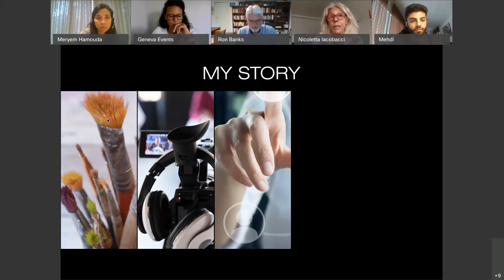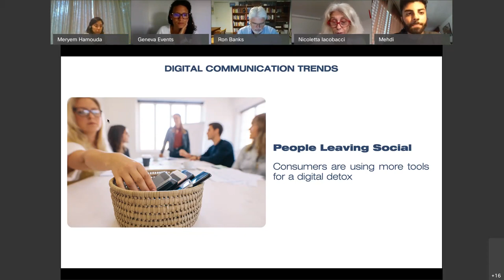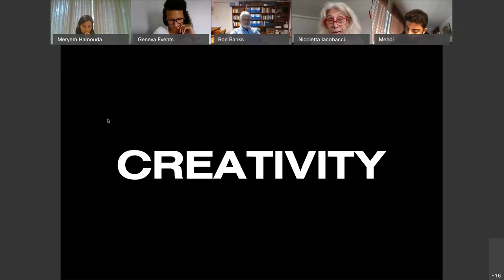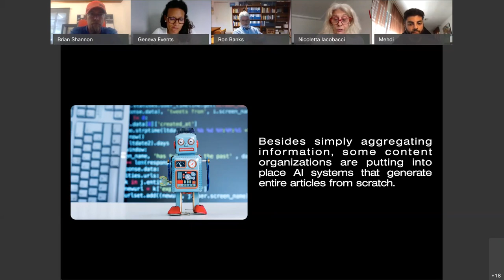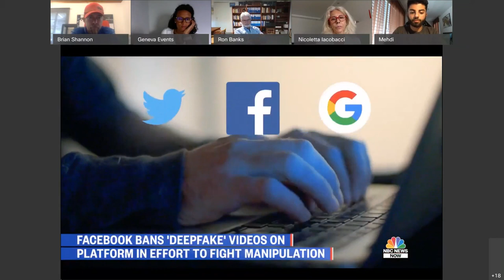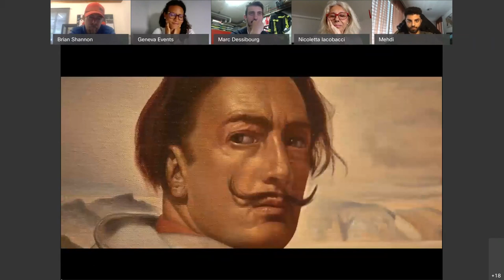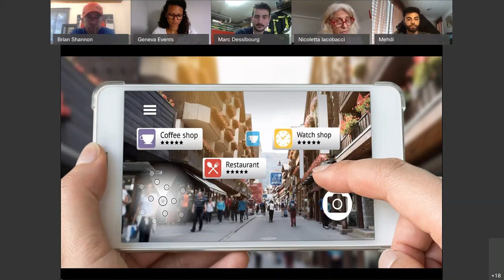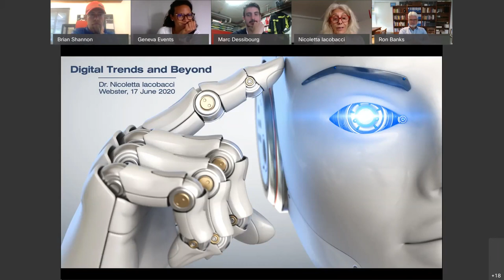Digital Marketing Webinar Series: Digital Media Trends for 2020 and Beyond, by Nicoletta Iacobacci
The current crisis has proven the importance of the ability to adapt to the rapid shift towards digitalization. Digital marketing skills are crucial to secure employability and long-term career development.

Our Webinars will showcase our bestseller Digital Marketing courses. Each webinar will be given by one of our top professors.

The third session was "Digital Media Trends for 2020 and Beyond", by Nicoletta Iacobacci:

"Emerging media, including new formats, transmedia, technologies and digital cultures such as virtual and augmented reality, artificial intelligence, and digital humans. I will, as well present some reflections on deep fake and on a case study of fake news and Artificial Intelligence."